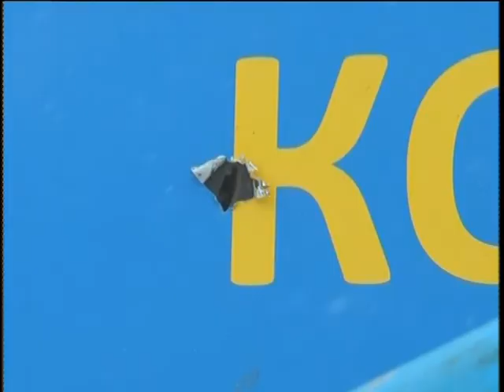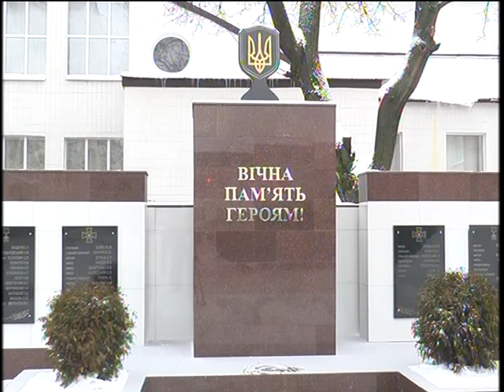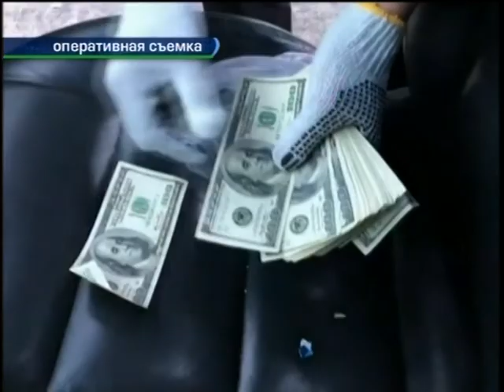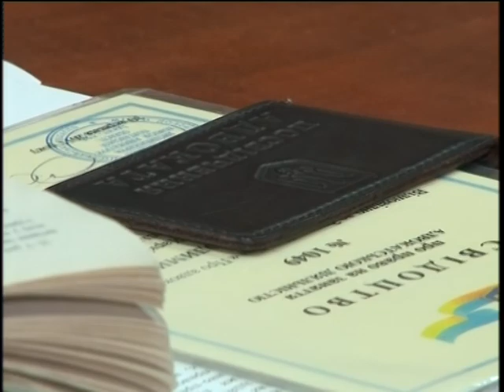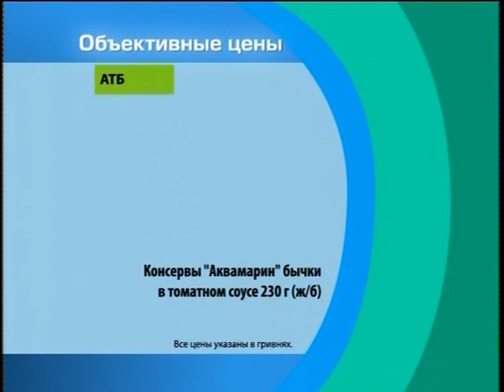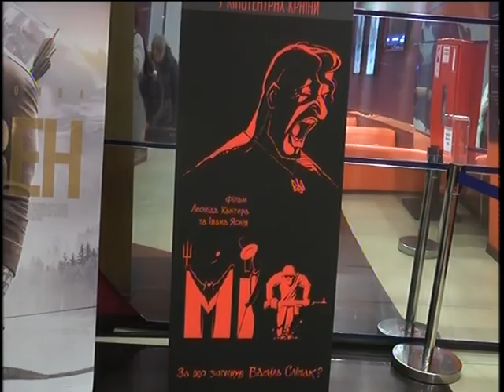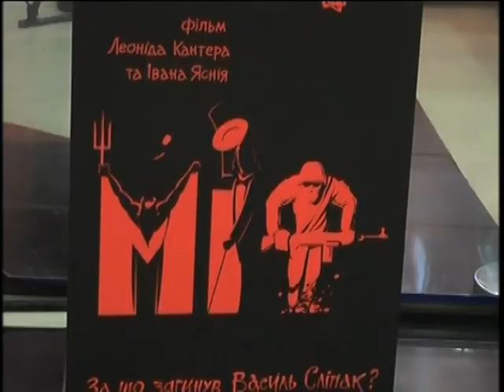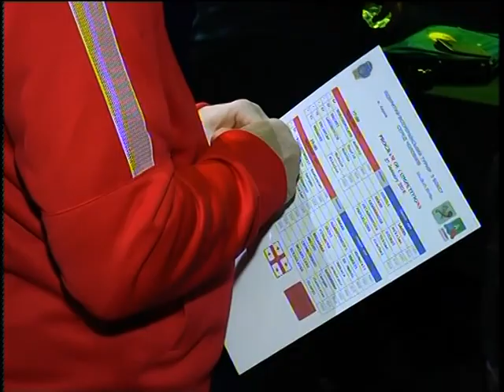«Объектив-новости» 29 января 2018